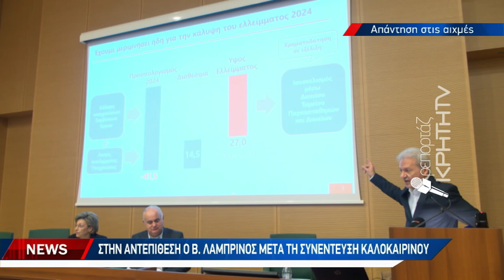Στην αντεπίθεση ο Β.Λαμπρινός μετά την συνέντευξη Καλοκαιρινού